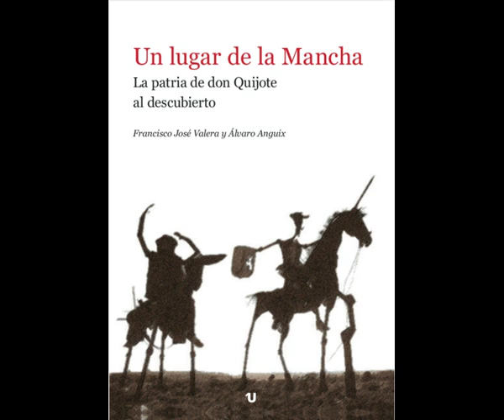Radio Chinchilla.Entrevista "Un lugar de la Mancha. La patria de don Quijote al descubierto"